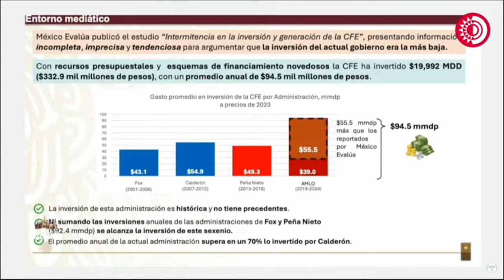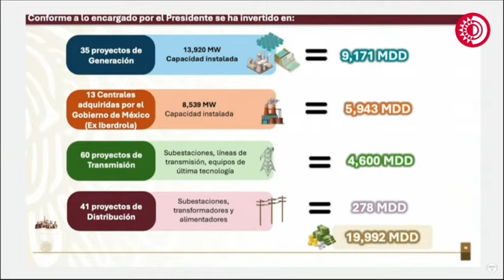Si juntáramos el dinero a CFE con Fox y Peña Nieto no suma a lo que AMLO ha invertido: López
Califica como "histórica y sin precedente", Miguel López, subdirector de Servicios, la inversión de 332 mil mdp que en el actual sexenio se ha puesto para el rescate de CFE.

"Si juntáramos los sexenios de Fox y Peña Nieto no alcanzan los valores de inversión de esta administración", dijo.